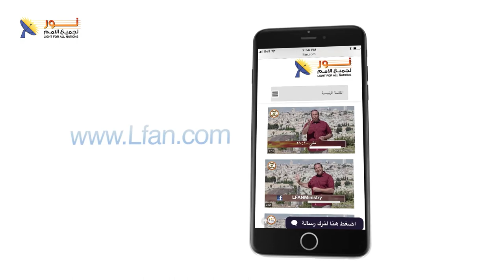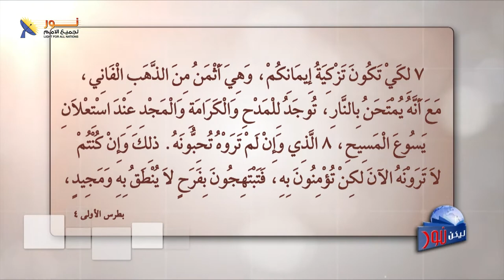ليكن نور - الحلقة ٥٧٧ - هل يُلام الله على ما يحدث ؟